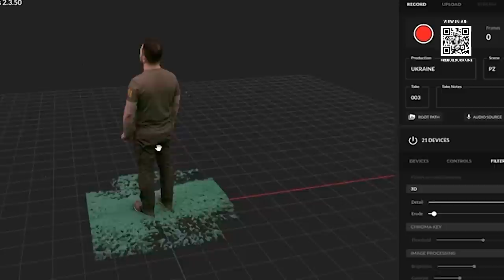Behind the Scenes: President Zelenskyy's Holographic & AR Address to Europe's Tech Community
With the help of our friends at Talesmith, Garden Studios, Evercoast and ARHT Media, Ukraine's President Volodymyr Zelenskyy addressed Europe’s tech leaders via 3D hologram, live from Founders Forum London 2022. He urged our community to donate to United24’s Rebuild Ukraine fund and invest in the digital transformation that will define the country’s long-term rebuild, highlighting Ukraine’s resilient development, despite the ongoing war.

Talesmith’s founder, Martin Williams and Evercoast’s founding CEO, Ben Nunez, travelled to Kyiv to record the President volumetrically and ensure we delivered his message in 3D, showcasing the potential for Ukraine to leapfrog into a better, tech-enabled world, post-war.

By broadcasting President Zelenskyy’s address via hologram and 3D avatar, our aim was to exemplify the world-changing innovation our community is capable of delivering and inspire our network to develop new technologies that can help rebuild Ukraine and promote truth dissemination.

We worked with ARHT Media to bring their holographic capsule to three other European cities, enabling the President to appear on stage simultaneously at the UK’s Founders Forum, Stockholm’s Brilliant Minds, Amsterdam’s The Next Web and Paris’ VivaTech. We also live-streamed his telepresence to Dublin Tech Summit, London Tech Week’s AI Summit and SuperReturn Berlin, to bring the President’s  message to nearly 200,000 leaders across every vertical of the tech industry. You can view President Zelenskyy’s address via Evercoast’s mobile augmented reality experience at ff.evercoast.com.

The volumetric capture hardware used for the project has been donated to the Ukrainian government, to enable continued communications in extended reality formats, and ARHT Media is donating the equipment used for the hologram capture to the Junior Academy of Sciences of Ukraine, located in Kyiv.

Our mission at Founders Forum is empowering entrepreneurs at every stage of their journeys to drive positive change through technology. We are continually inspired by the creative technologies our community develops to solve problems and overcome challenges both big and small, and we believe wholeheartedly in tech as a force for good in the world. We believe in tech as a means of empowering democracies to prevail over autocracies.

We are proud to have hosted several Ukrainian thought leaders at FF London 2022 including Dima Shvets, Viktoriya Tigipko, Igor Zhadanov, and Irra Ariella Khi. Thank you to The Kyiv Independent’s Olga Rudenko and Daryna Shevchenko who travelled from Ukraine to join us in person.

Thank you also to Amanda Holden, Bernard Henri-Lévy, UK Prime Minister Boris Johnson, Gayle King, Nile Rodgers, Oleksandr Balabanov, Ozwald Boateng and Peter Gabriel, who helped us amplify the President’s message and shared powerful words of support from the FF stage.

Thank you to our generous community who contributed significant funds to United24's Rebuild Ukraine Fund in addition to well over $1 million USD to Sunflower Relief's humanitarian aid fund, in immediate response to President Zelenskyy's address at FF London.

Thank you to The New York Times, The Times and The Guardian, BBC and Rolling Stone for helping shed light on this project and expanding the reach of President Zelenskyy’s message.

Thank you as well, to Thomas Hoegh, who created and produced the project alongside Talesmith’s Martin Williams, Mark Wright and Ruth Roberts.

This is only the beginning – we stand with the Ukrainian people and are ready to do everything we can to help RebuildUkraine.